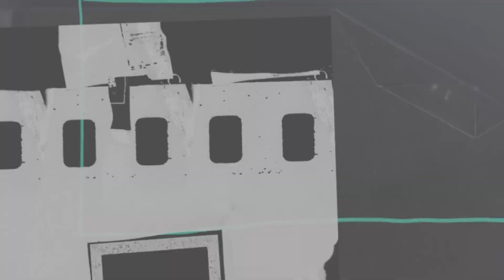Бойцовский клуб: о питбулях, зооагрессии и законе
Недавно в Тбилиси на 67-летнюю женщину напал бойцовский питбуль. В течение трех минут свидетели происшествия пытались оттащить собаку, но остановить ее удалось только пулей. Впоследствии животное усыпили. Женщина же оказалась в реанимации. Блогер СОВЫ Хатуна Конджария задалась вопросом: как быть с бойцовскими породами? Чтобы разобраться, она встретилась с питбультерьером Бони и его хозяйкой Марикой.

Своими впечатлениями делится и блогер СОВЫ Хатуна Конджария.